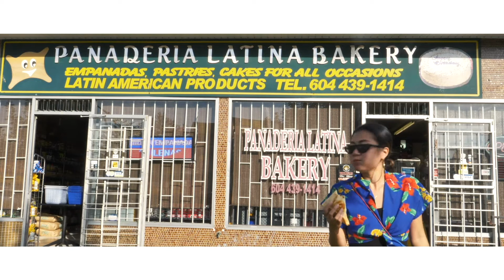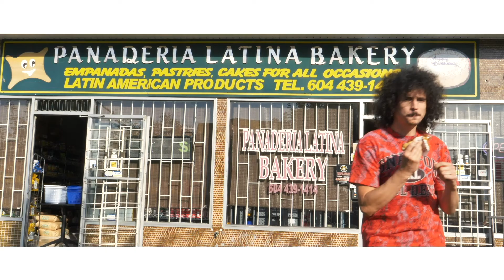BA BA BAO! | Joyce-Collingwood Gems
Celebrating some of our favourite local businesses in the Joyce-Collingwood neighbourhood of Vancouver.

Song: Brazilian Rhyme - Lance Ferguson

S/O Bao Bakery, Panderia Latina Bakery and Sunflower Bubble Tea.

Video made possible with funding from:
Collingwood Neighbourhood House
Canadian Heritage | Patrimoine canadien
City of Vancouver Cultural Services